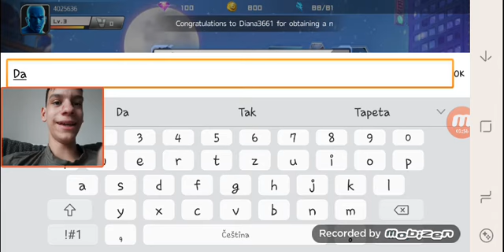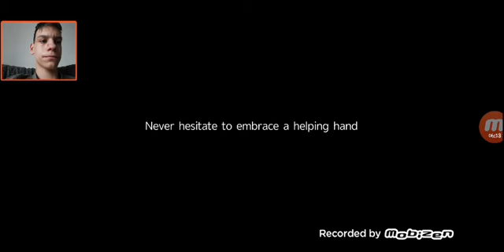Final fighter (1) díl mého videa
Hra